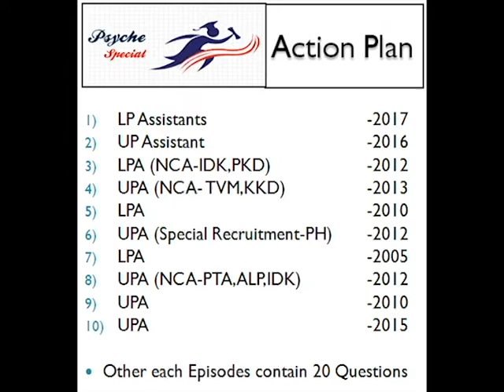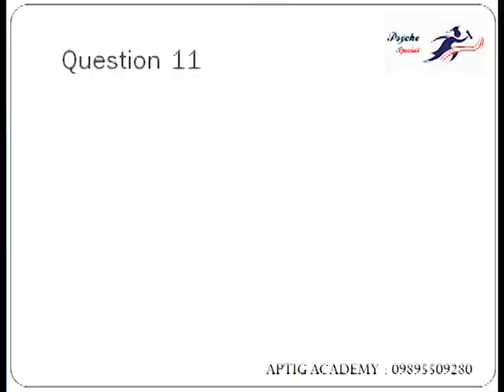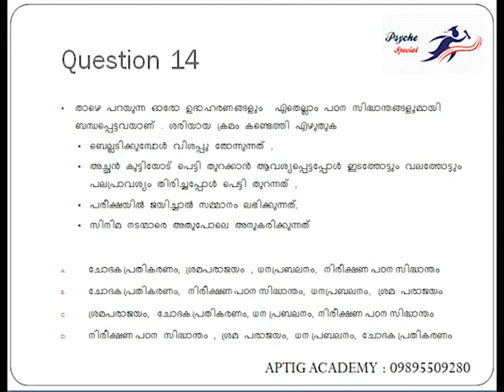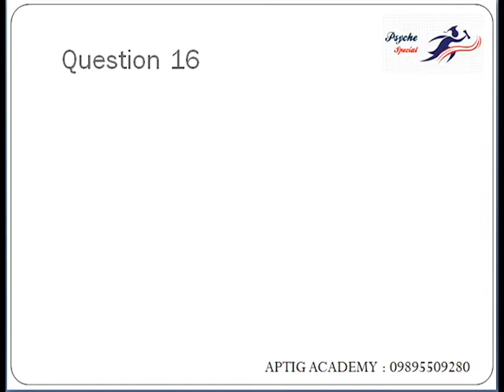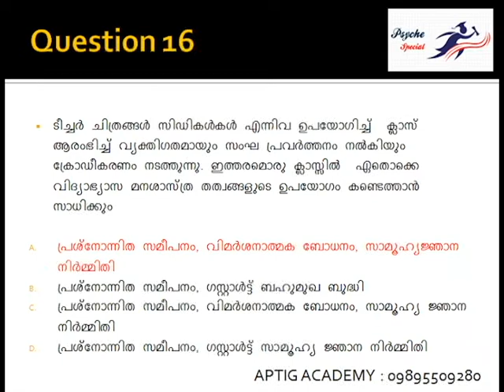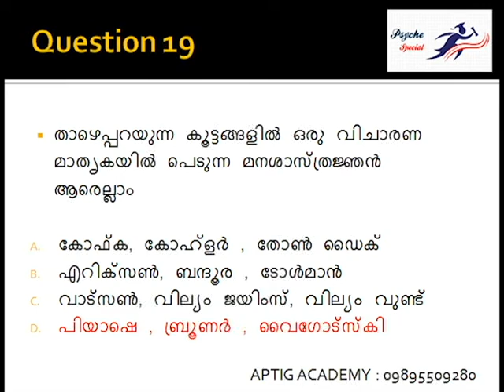Psyche Special 2,ചോദ്യോത്തര പരമ്പര- മനശാസ്ത്രവും ബോധനശാസ്ത്രവും, LP/UP/HS അസിസ്റ്റൻറ് ONLINE CLASS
Psyche Special 2
ചോദ്യോത്തര പരമ്പര 2
മനശാസ്ത്രവും ബോധനശാസ്ത്രവും
LP/UP/HS അസിസ്റ്റൻറ്

മനശാസ്ത്രവും  ബോധന ശാസ്ത്രവും എന്ന
വിഷയത്തിൽ മുൻവർഷങ്ങളിൽ ചോദിച്ചിട്ടുള്ള
10 മുതൽ 50 വരെയുള്ള
ചോദ്യോത്തരങ്ങൾ അടങ്ങിയിട്ടുള്ള
വീഡിയോ പരമ്പര -2
സൈക്കെ സ്പെഷ്യൽ  ഭാഗം 2

Part 1
മനശാസ്ത്രവും  ബോധന ശാസ്ത്രവും എന്ന വിഷയത്തിൽ മുൻവർഷങ്ങളിൽ ചോദിച്ചിട്ടുള്ള 10 മുതൽ 50 വരെയുള്ള ചോദ്യോത്തരങ്ങൾ അടങ്ങിയിട്ടുള്ള വീഡിയോ പരമ്പര സൈക്കെ സ്പെഷ്യൽ  ഒന്നാം ഭാഗം (Part - 1)

മുൻ വർഷങ്ങളിലെ മനശാസ്ത്രവും ബോധനശാസ്ത്രവും  ചോദ്യോത്തരം- LP/UP/HS അസിസ്റ്റൻറ്  ONLINE FREE CLASS

LP/ UP/HS Assistant
10 Years question paper With answer

LPSA/UPSA/HSA
മനശാസ്ത്രവും ബോധനശാസ്ത്രവും
(Psychology&Pedagogy)

APTIGS ACADEMY
APTIGS ACADEMY

APTIGS ACADEMY
APTIGS ACADEMY
LP UP PSYCHOLOGY KTET